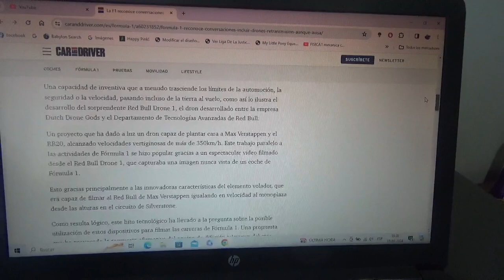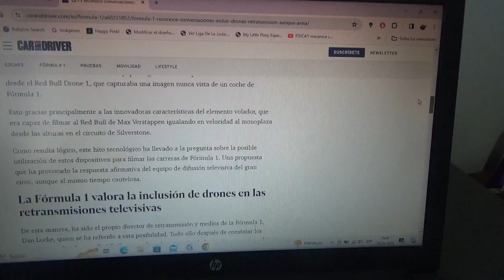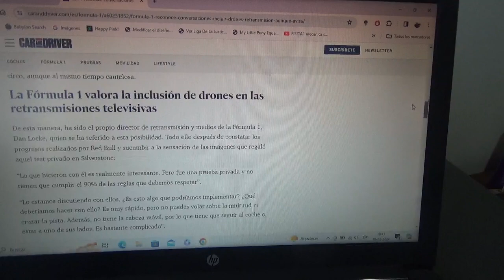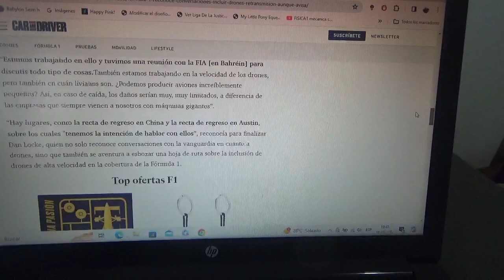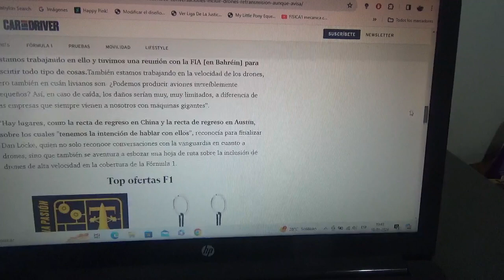La F1 reconoce tener conversaciones para tener drones en las retransmisiones pero avisa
Esto fue una idea del equipo actual monarca de pilotos y constructores del Gran Circo el austriaco Oracle Red Bull Racing el cual había filmado al actual monoplaza RB20 del tricampeón mundial holandés Max Verstappen en una prueba privada especial en Silverstone